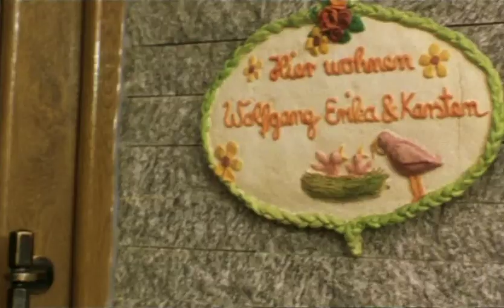Gay Lovely Scene (Fashion Victims)